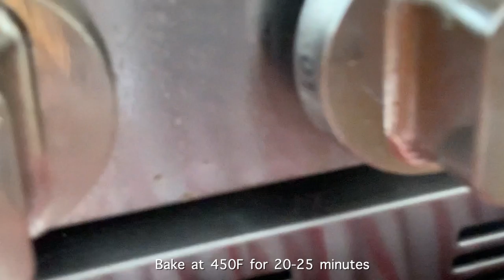How to make roasted peppers in the oven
How to make roasted peppers in the oven. Bake whole bell peppers at 450F for 20-25 minutes. After 25minutes, peel off the skin. Use roasted bell peppers on sandwiches, salad, in hummus, sauce, dip

how to ROAST a head of GARLIC in the oven - roasted garlic & tomato pickles that GO WITH ANYTHING:

EASY VEGGIE burger PATTY recipe- combine HEALTHY ingredients with flour and chia seeds to make patty:

Korean BBQ Sauce Recipe Easy - easy to make it Thin or Thick - Use to Marinade, Glaze, Dip

How to make corn on the cob at home - Roasted corn on the cob in the oven:

Vegetable recipes easy to cook vegetarian
Vegetable taste good with these vegetarian recipes healthy easy. They’re not just healthy food recipes vegetarian easy, they’re healthy and tasty food recipes vegetarian. They can be used as vegetable recipes for dinner. And they’re not just easy vegetable recipes for dinner, they’re also healthy vegetable recipes for dinner, and of course healthy vegetarian food recipes for dinner. Vegetarian recipes healthy are made easy. If you need tasty vegetable recipes for dinner or just vegetable recipes easy, these are great

These healthy and tasty food recipes vegetarian can be used as healthy vegetarian food recipes for dinner. Vegetarian recipes healthy are what I’m going for